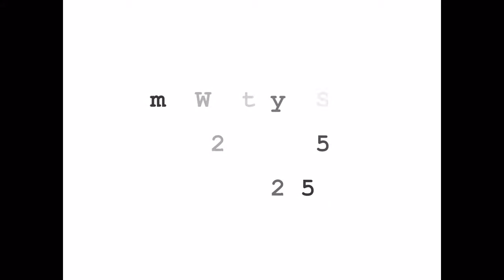สุขสันต์วันเกิด( Natsaran Janya )